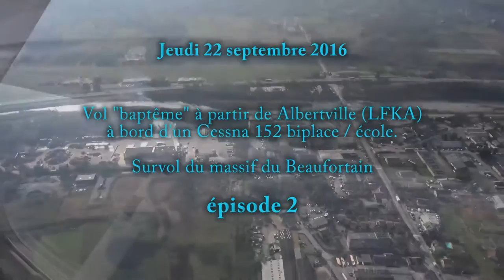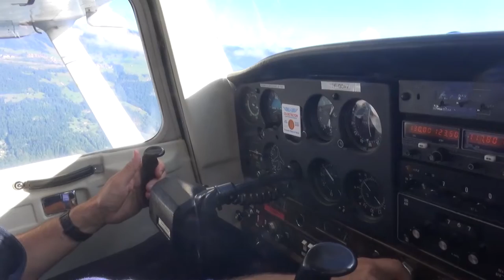Vol en Cessna 152 dans le massif du Beaufortain #2 "vol vers Beaufort/Arêches"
Direction Beaufort et la vallée d'Arêches avant de monter vers le lac de la Gittaz et celui de Roselend